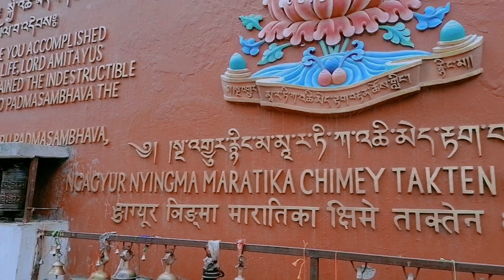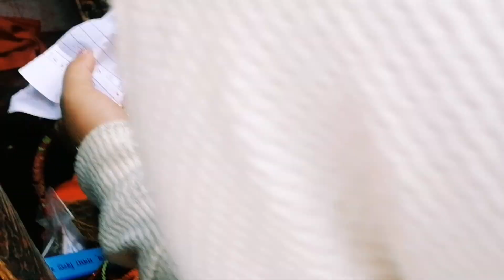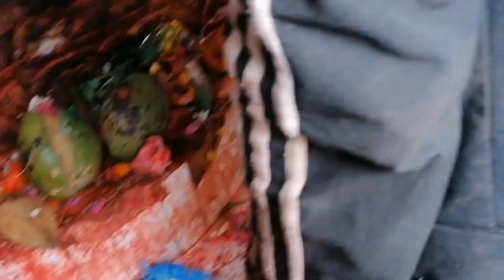खोटाङ हलेसी महादेव थान को दर्शन🙏video clips📹